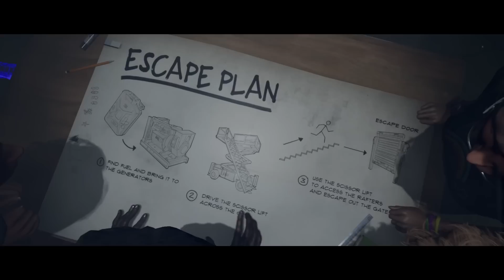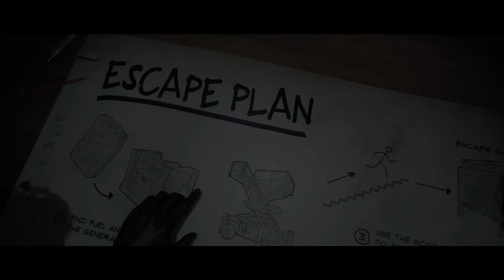LAST YEAR IS ACUALLY BACK AND BETTER!?!?! [LAST YEAR]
MY TWO STREAMING PLATFORMS!!!